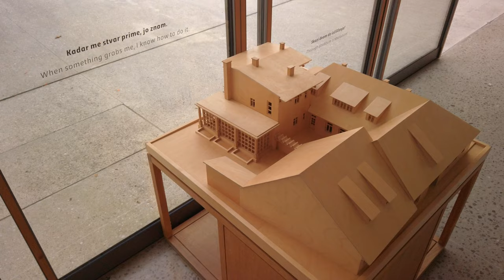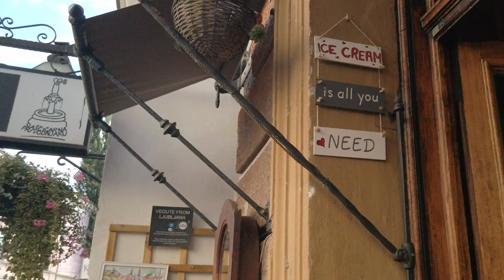Meet the ONE MAN responsible for Ljubljana's beauty!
This is the final stop on our Slovenia trip, and we've saved Ljubljana for last! Incredible architecture, fun food, and Jože Plečnik (Joze Plecnik) all await us in Ljubljana, the capital of Slovenia...

Ljubljana is not just the capital of Slovenia, but it's also the largest city in Slovenia! It's surprisingly walkable, and walking is honestly a joy. The river divides the city in half, and our studio apartment was just off one of the main cafe areas - and just across the river from old town.

We tour the former home of architect Jože Plečnik (Joze Plecnik), and hear about his eccentric nature and workaholic tendencies. Much of the furniture in the home/museum was designed personally by him! We highly recommend visiting the museum while you're in Ljubljana.

Chapters:
00:00 Ljubljana, Slovenia
00:45 COVID testing in Ljubljana
01:30 Ljubljana's market
02:09 Good Morning, Vietnam (Ljubljana)
03:36 Puffy Little Pancakes, Ljubljana
04:55 Hisa Jože Plečnik (Plecnik House)
07:08 Plecnik's Ljubljana architecture
09:41 We love Ljubljana!
11:11 You should visit Slovenia

Music (in order of appearance):

Wiliam Claeson / Saturday Coffee
Snake City / City of Mine
Joachim Nilsson / Right by Your Side (String)
David Celeste / Life in Peace
Howard Harper-Barnes / Micro Evolution
Unknown Street Performers / Song Unknown
Ben Elson / 1983

Aerial imagery by Google Earth